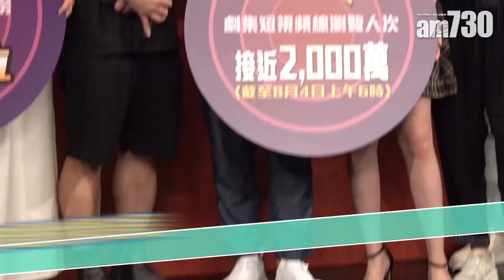【娛樂】黎耀祥 龔嘉欣唔捨得結局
黎耀祥 龔嘉欣出席劇集宣傳活動，劇集今星期大結局，兩人也表示不捨得。龔嘉欣說：「梗係唔捨得啦，套劇係2018年拍，好似好快播完咁，我怕睇結局時會喊。」

bmgproductionmusic